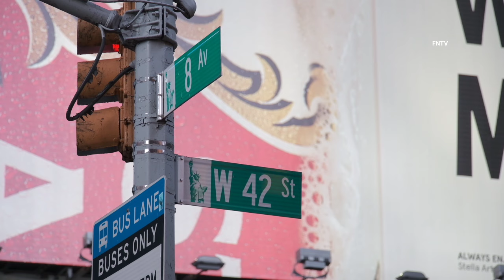Woman Struck by Bus Outside Port Authority Bus Terminal - Manhattan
Aug. 18th, 2024 - Manhattan, NY: At approximately  12:09 a.m., officers from the Midtown North Precinct responded to 42nd St. and 8th Ave. for a woman, unknown age, who was struck by a coach bus in the intersection.

The woman was taken to an area hospital in stable condition. A collision investigation was requested but ultimately canceled.